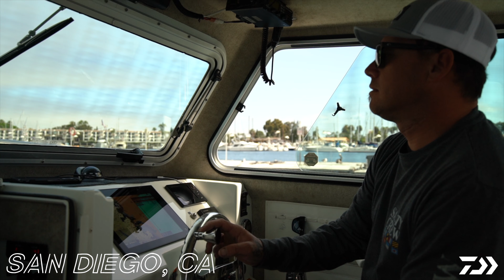Fishing Jumbo West Coast Tuna with the all NEW Daiwa Saltiga Lever Drag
Take a trip out West with Daiwa Prostaffer Duane Diego on a San Diego Tuna trip during the testing phases of the all new Saltiga Lever Drag reels.

Available in sizes 10 through 60 in a single speed lever drag, as well as sizes 15 through 60 in a two speed lever drag, the Saltiga is sure to have a model that will be the perfect fit no matter what you are chasing.